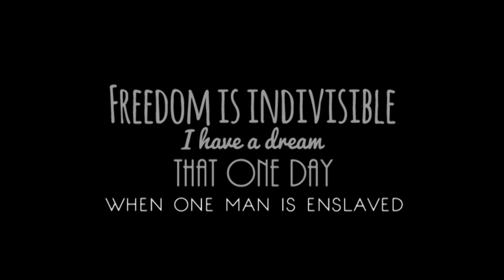Game of Life | Born disabled. Denied a voice | Official Trailer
Life isn’t a game for the 1 billion people worldwide living with a disability. If you’re also living in poverty, chances are your life is particularly hard.

What is the game of life?

It’s a new interactive game by ADD International. It might just change the way you think about the plight of disability and poverty.

You can help too...

Play it, then share it! The more people play, the more awareness. The more awareness, the more you’ll help influence our government to make sure that the most vulnerable people on the planet are not forgotten.

Please help if you can – play the game, and share!